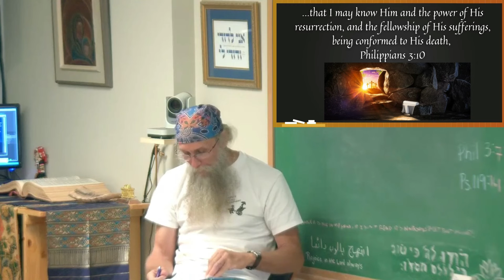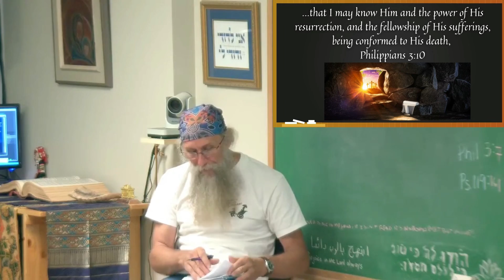Christ´s Atonement for Sin